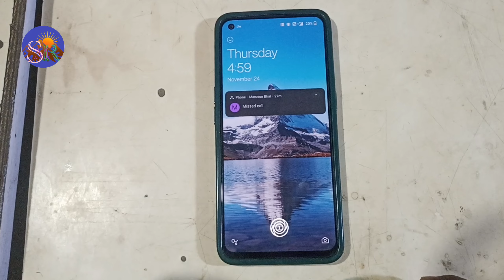One plus Nord 2 5G Touch Hang Logo hang Lcd Hang Resat Restart Reboot Hard resat